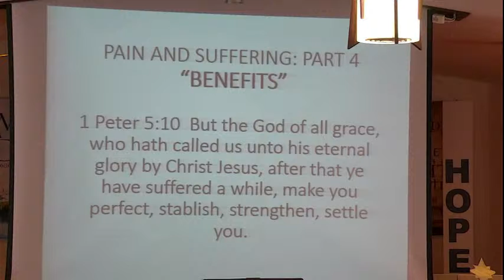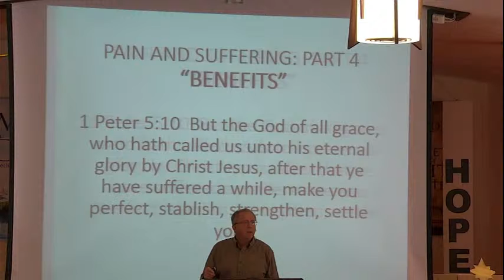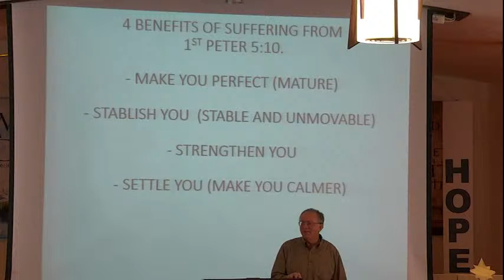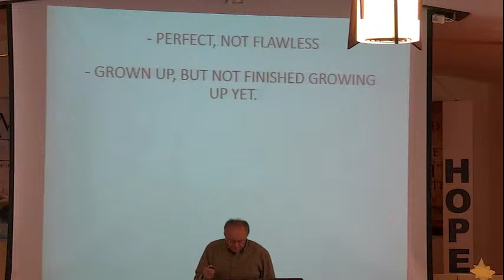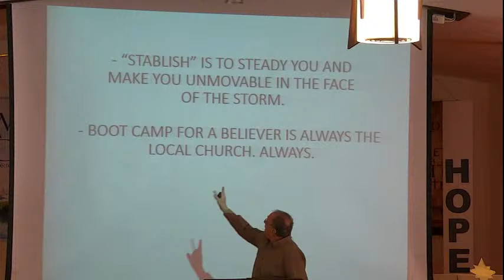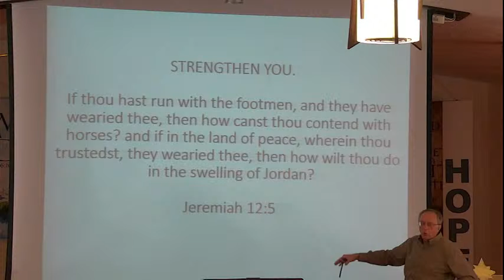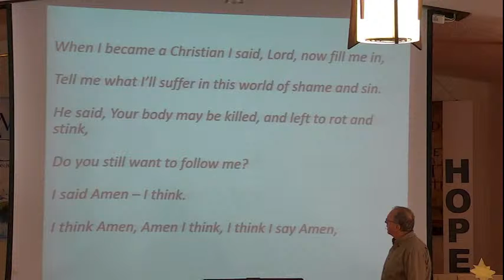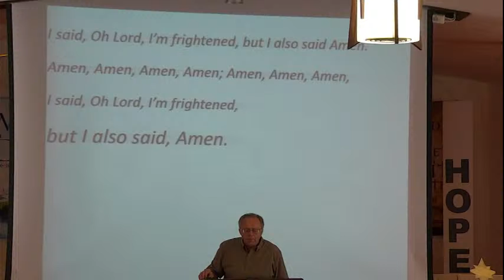1-30-22 Suffering: Part 4 - The Benefits